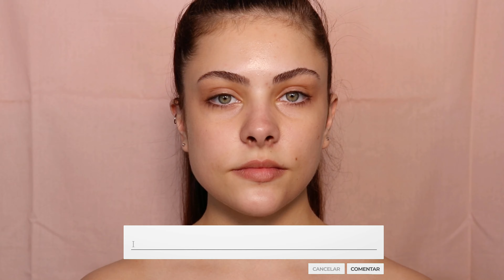MAQUIANDO CLIENTE MEUS PRODUTOS FAVORITOS DE PELE PARA ATENDIMENTOS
No vídeo de hoje eu trouxe uma preparação de pele usando meus FAVORITOS do ano, os produtos que mais gostei e não me arrependi de comprar e usei muito nos atendimentos.
Agua Micelar Nivea
Hidratante Yagoskin City Girls
Lágrimas de Unicórnio Fenzza
Primer Niina Secrets
Iluminador liquido Dalla Makeup 02
Corretivo Fand
Esponja Bruna Tavares e Bruma Glow Ruby Rose
Base Boca Rosa cor 03
Camuflagem Makie Pecan
Corretivo liquido Natura 24/22
Pó compacto Vizzela cor 01
Po solto Fand cor bege medio
Po de contorno pupa 03
Paleta de Blush My Life
Iluminador 03 Fand
Oi marca você gostou do meu conteúdo e quer enviar alguma coisa?